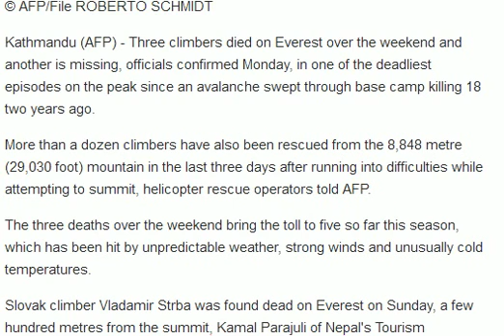Three climbers die on Everest, one missing